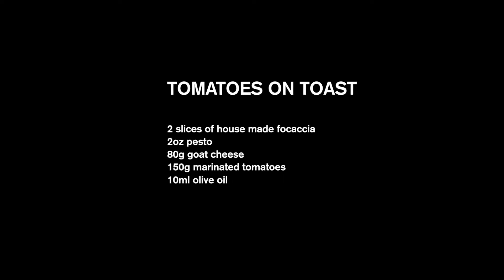TOMATOES ON TOAST